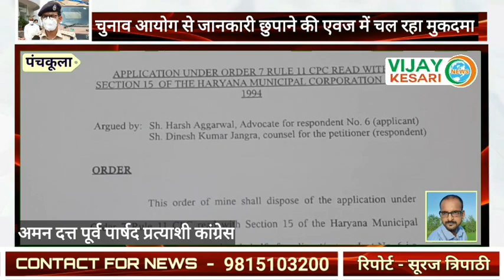पंचकूला नगर निगम चुनाव में आयोग से जानकारी छुपाने पर भाजपा पार्षद के खिलाफ चल रहे मुक़दम्मे पर अपडेट!